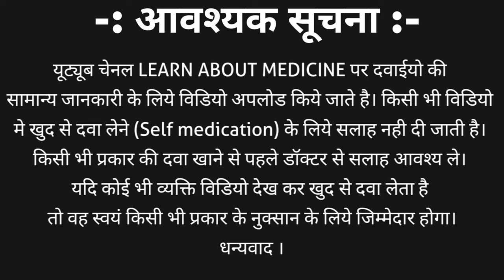Quetiapine | Quetiapine 25mg | Quetiapine 50 mg tablet | Qutipin 25 mg tablet | Qutan 25 mg tablet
Quetiapine is an antipsychotic drug and belongs to atypical neuroleptic class. Quetiiapine tablet is available in different strength such as
1. Quetiapine 25mg
2. Quetiapine 50 mg tablet
3. Quetiapine 100 mg
4. Quetiapine 200 mg
Quetiapine tablet brand name
1. Qutan tablet | qutan 25mg tablet
2. Qutipin tablet | qutipin 25 mg tablet
3. Adequet tablet and many more
This video contains information about Quetiapine | Quetiapine 25mg | Quetiapine 50 mg tablet | Qutipin 25 mg tablet | Qutan 25 mg tablet including
1. Quetiapine classification
2. Quetiapine strength
3. Quetiapine tablet brand name
4. Quetiapine 25mg uses in hindi | quetiapine tablet uses
5. Quetiapine side effects
6. Quetiapine dosage
7. Quetiapine drug interaction and many more in hindi.